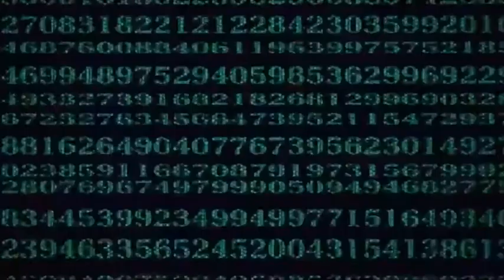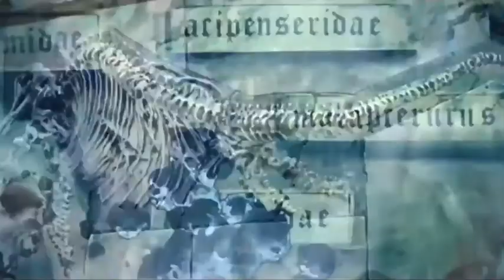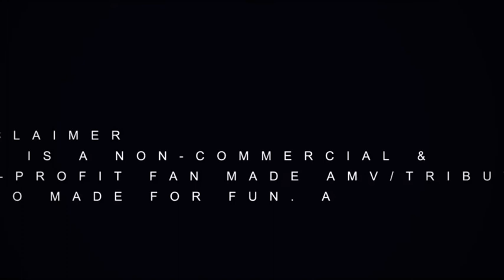Ghost in the shell - Moonbeam.... 私たちはテクノロジーを通じて人間の状態を超越することは決してありません。苦しみは世界を超越する唯一の方法です。